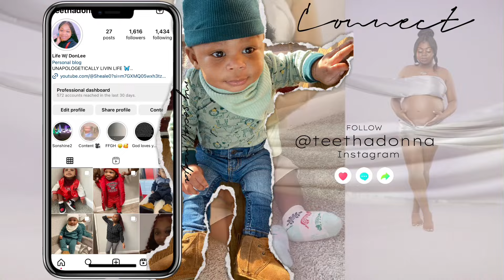RUN ERRANDS WITH ME | 2 Mile Walk + Marta 🤯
You all are AMAZING 🤩 !!! we can’t thank you all enough for all the love and support . Never did I imagine I would get genuine love from people all around the world .. All gifts and purchases are truly appreciated thank you all ,and I ask god that he pour abundance and grace unto each and every one of you and bring peace and prosperity into your life in Jesus name AMEN !🙏🏾…I hope you guys enjoyed the video and are all having a blessed and prosperous new year ♥️!!  I am so grateful to be able to take you all on this journey with me and Traonta .. You guys don’t forget to subscribe so you all can stay updated with all my latest videos .. If your enjoying the videos leave a “ 🫶🏾” down below In the comments .
SC:Teebtw

ALL GIFTS & PURCHASES ARE GENUINELY APPRECIATED! WE LOVE YOU ALL 🥰